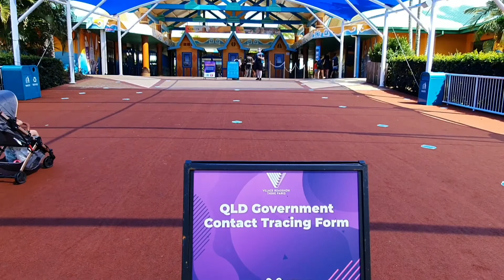Wet n Wild 2021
Gold Coast Trip April 2021
Wet and Wild
Easter Holidays
Gold Coast
Queensland